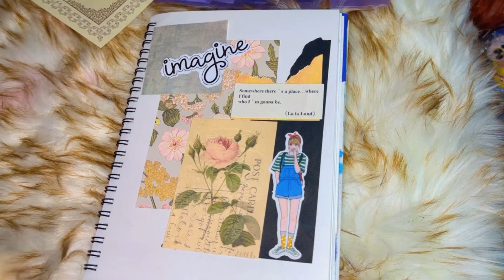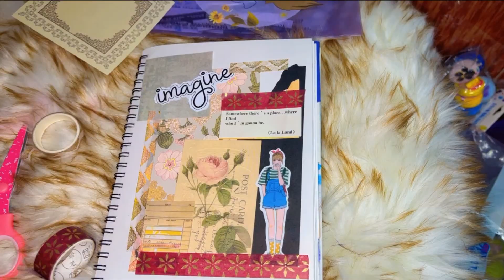How to decorate a scrapbook | scrapbook decoration ideas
in this video, you can check out some new scrapbooking ideas to easily make your daily scrapbook, journal, or diary.
if you don't know how to make a scrapbook for daily life? then you can easily take ideas from this video and decorate your daily scrapbook

dear diary